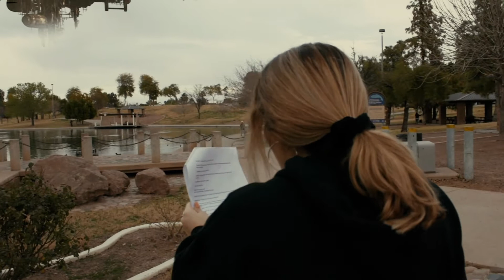2020 Tempe Union Film Contest - Mountain Pointe - "When They Fell"